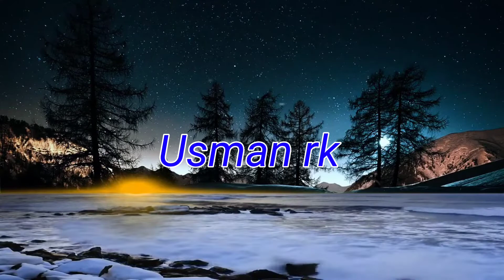Bayan o shayri | by Usman Rashid kayani.